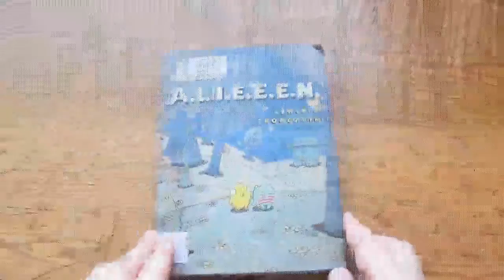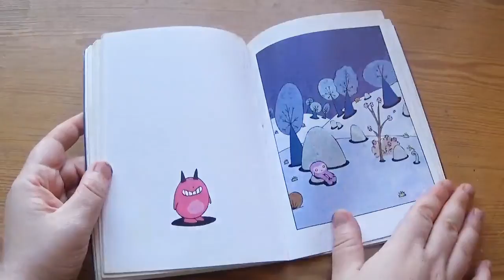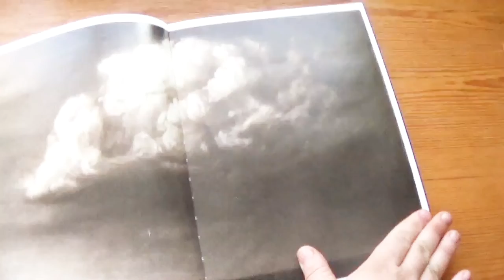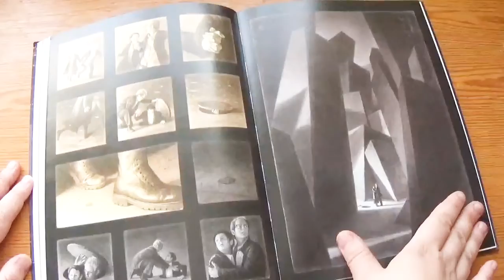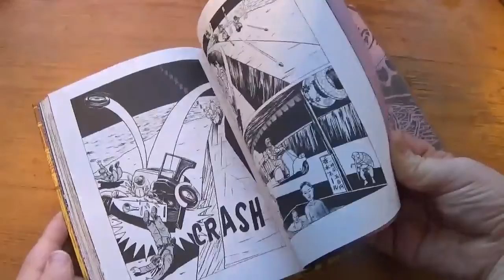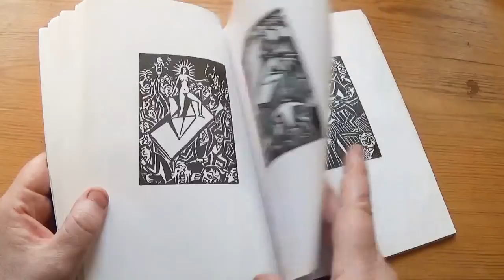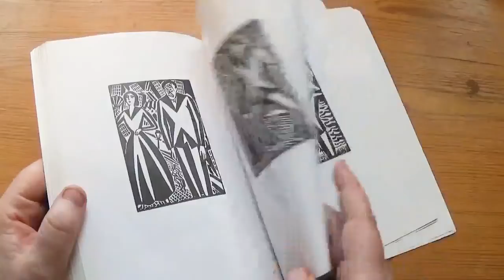6 Wordless Comics Profiled [cc]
Books mentioned in this video:
+ A.L.I.E.E.E.N. by Lewis Trondheim
+ Travel by Yuichi Yokoyama
+ The Arrival by Shaun Tan
+ The Box man by Imiri Sakabashira
+ Robot Dreams by Sara Varon
+ The Sun ; The idea ; &, Story without words : three graphic novels by frans masereel

Music is Broken Photosynthesis by Kyle Preston via Free Music Archive